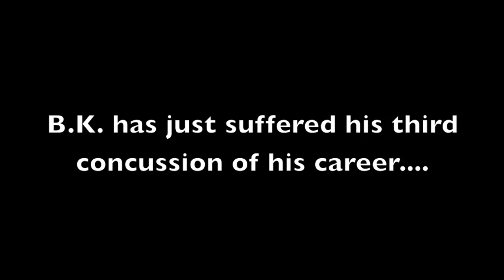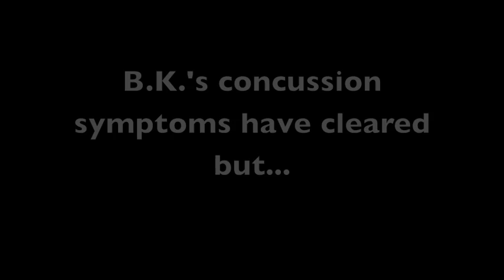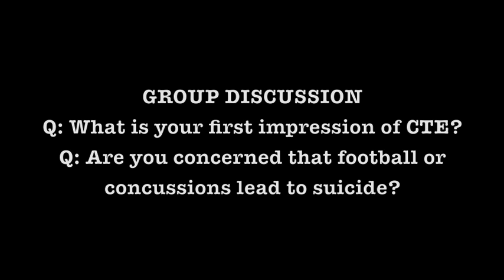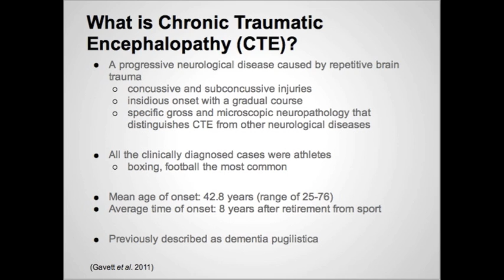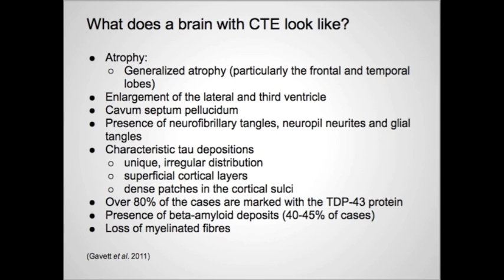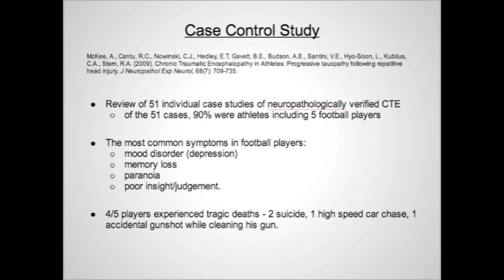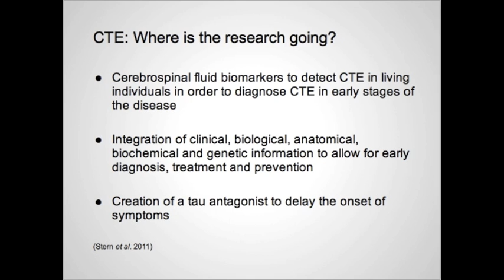Head Games: The Link of Concussions to CTE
UBC KIN 461 Video Project
TEAM: In Pain in the Membrane

Members:
Briana Liau Kent
Jessica Von Schilling
Andrew Firth
Brandon Kaye
Kristine Johnson